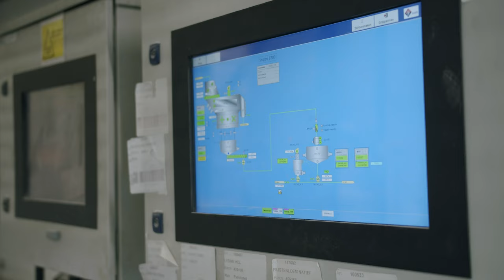Schils Construindo o futuro